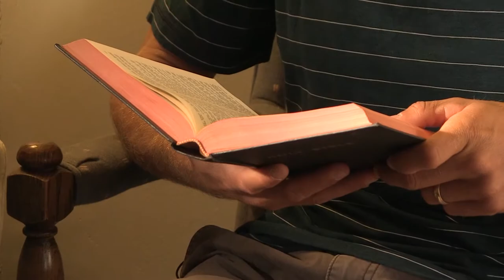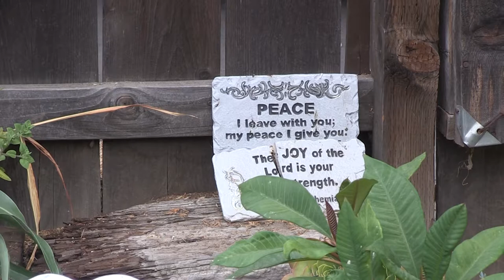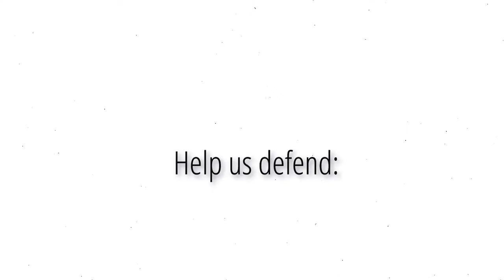Crime, Business and GRAPHIC sex ed taught to children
Pt. 1
Craig Huey, President of the Creative Direct Marketing Group, talks with Brad about Faith in the workplace as well as an intimate story about how crime came to his family in a tragic way when his son was shot repeatedly by gang members and miraculously LIVED! These gang members, however, were released back into the schools they attended because of California laws that protect people under 18 from being prosecuted.

Pt 2:
Brad discuses with PJI, attorney, Michael Peffer, the graphic sex ed that is being taught in public schools and how parents can opt their kids out.